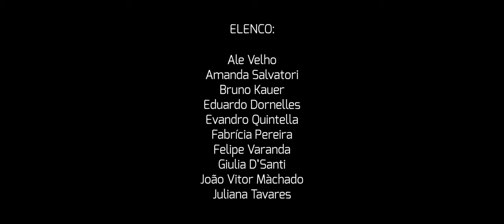NA TRAJETORIA DO SOL (Elysio Castro Filho) na voz de Tati Veras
Música | Elysio  Castro Filho
Intérprete | Tati Veras
Garageband & Arranjos | Guilherme Romão
Direção | Roteiro | Montagem | Fabiano Cafure

Elenco | @alevelholx @jtavaares @brunokauer @evandroquintella @fabriciajpereira @edudornellesoficial @giuliadsanti @jvitormachadoo @salvatori_amanda @ifelipevaranda

Figurino | @jujaybee_